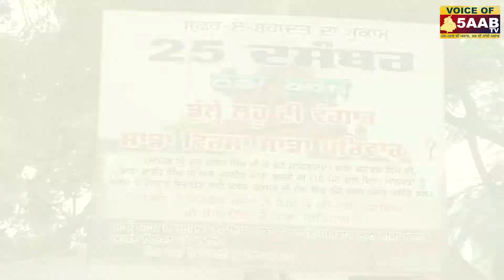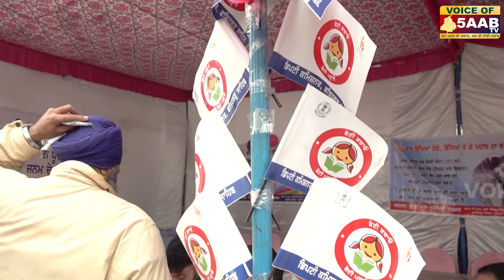Fatehgarh Sahib ਸ਼ਹੀਦੀ ਸਭਾ 'ਤੇ ਬੱਚਿਆਂ ਦੀ ਸੁਰੱਖਿਆ ਲਈ ਪ੍ਰਸ਼ਾਸ਼ਨ ਵੱਲੋਂ ਕੀਤਾ ਗਿਆ ਵਿਸ਼ੇਸ਼ ਉਪਰਾਲਾ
ਫ਼ਤਹਿਗੜ੍ਹ ਸਾਹਿਬ ਸ਼ਹੀਦੀ ਸਭਾ 'ਤੇ ਬੱਚਿਆਂ ਦੀ ਸੁਰੱਖਿਆ ਲਈ ਪ੍ਰਸ਼ਾਸ਼ਨ ਵੱਲੋਂ ਕੀਤਾ ਗਿਆ ਵਿਸ਼ੇਸ਼ ਉਪਰਾਲਾ Voice Of 5Aab TV
Voice Of 5Aab TV